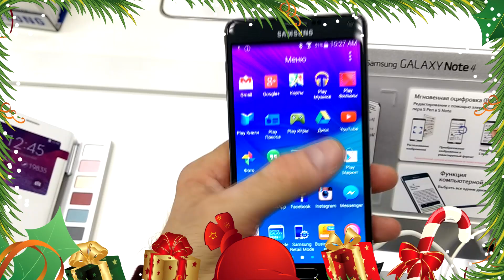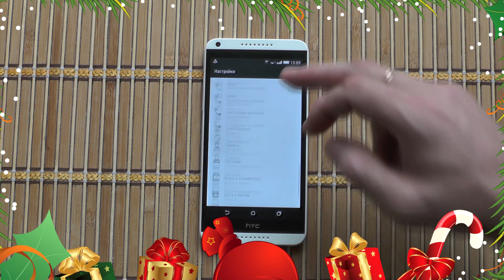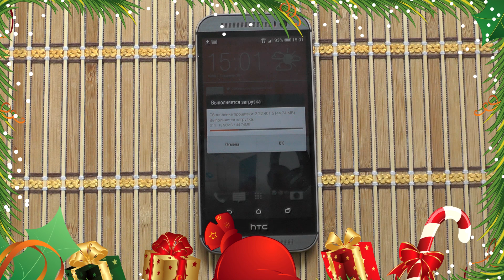Счастливого Нового 2015 Года!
Счастливых вам праздников – Здоровья, Радости и Счастья в 2015 году
Пусть наступающий год принесет Удачу и Благополучие всем нам